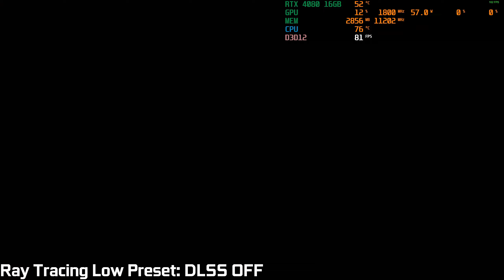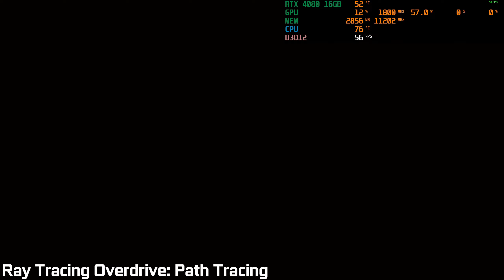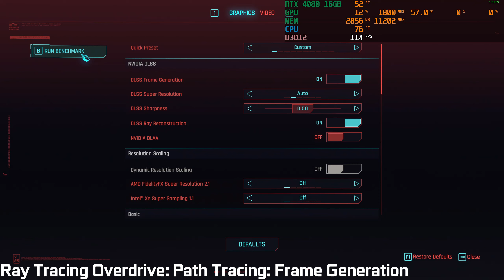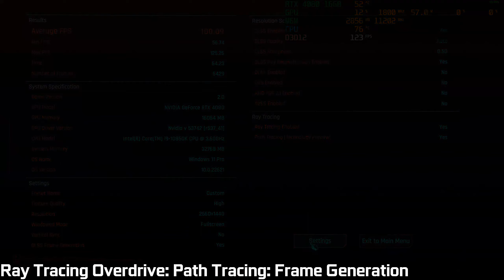Cyberpunk 2077 2.0 1440p Preset Benchmark PC RTX 4080 | i9-10850k | 32GB RAM | Ray Tracing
Welcome to the future of gaming! In this video, we dive headfirst into the visually stunning and highly anticipated Cyberpunk 2077 2.0, putting it through its paces with an impressive gaming setup. Join us as we explore the dystopian world of Night City like never before, with a jaw-dropping 1440p gaming experience, powered by the incredible RTX 4080 graphics card, the mighty i9-10850k CPU, and a whopping 32GB of RAM.

But that's not all – we're taking full advantage of the game's breathtaking Ray Tracing technology, pushing our hardware to the limit to deliver the most immersive and realistic gaming experience possible.

In this video, we'll not only showcase the stunning graphics and gameplay in Cyberpunk 2077 2.0 but also provide you with a comprehensive benchmark analysis, helping you fine-tune your own gaming rig for the optimal performance and visual fidelity.

Whether you're a Cyberpunk fan eagerly awaiting the latest update or a gaming enthusiast looking for hardware performance insights, this video has something for everyone. Let's dive into the future of gaming together!

Grab your copy of CYBERPUNK 2077: PHANTOM LIBERTY here and help out a charity as well

Want the same GPU Card I have? Grab a MSI Gaming GeForce RTX 4080 16GB SUPRIM X

Chapters:
Intro:  00:00
1440p Low Preset: 00:12
1440p Medium Preset: 02:18
1440p High Preset: 04:12
1440p Ultra Preset: 06:13
1440p Steamdeck Preset: 07:32
1440p  Ray Tracing Low Preset: 09:05
1440p Ray Tracing Low Preset: DLSS OFF: 10:50
1440p Ray Tracing Medium Preset: 12:33
1440p Ray Tracing Medium Preset: DLSS OFF: 14:37
1440p Ray Tracing Ultra Preset: 16:29
1440p Ray Tracing Ultra Preset: DLSS OFF: 18:10
1440p Ray Tracing Overdrive: Path Tracing: 19:55
1440p Ray Tracing Overdrive: Path Tracing: Frame Generation: 22:18

GeForce Driver version:537.42

PC Setup

OS: Windows 11 Pro
CPU: Intel i9- 10850k @ 3.60GHz
RAM: 32GB RAM 2133MHz (2 -16GB)
GPU: MSI GeForce RTX 4080 16GB Suprim X
The game is installed on a 1 TB Samsung SSD 980 Read Speed 3500MB/s

Spider-Man: Miles Morales PC RTX 4080 16GB | Intel i9-10850k | 32GB RAM | Ray Tracing 1080p 1440p 4K

✅ About MDee14:
Hello, my name is Marcel! Thank you for checking out my "Ratchet & Clank Rift Apart" PC Benchmark!

I've been on Twitch since 2015. I joined Twitch to connect and bring a smile to people. Twitch is a lot of fun, as I'm hanging out with many great people on an endless couch.

I love to wear my bathrobe, and I'm the Twitch Toronto Community Meetup Creator.

I love to make people laugh; I try to make one smile daily. I love my Nintendo games, and Nintendo owns me. But I also play a lot of indie games and PC Games.

© MDee14